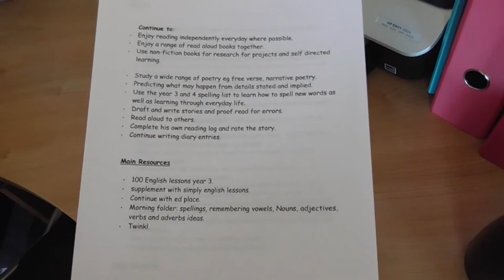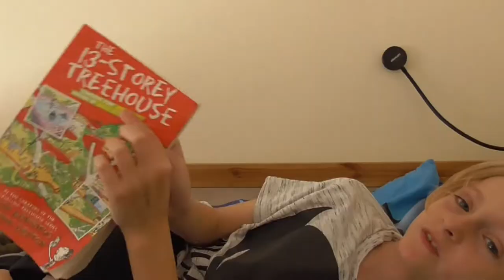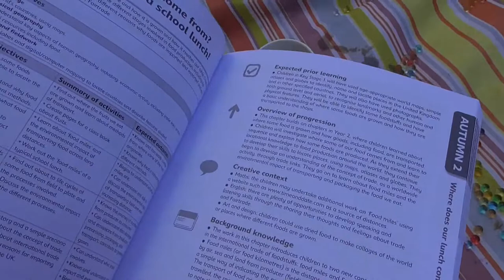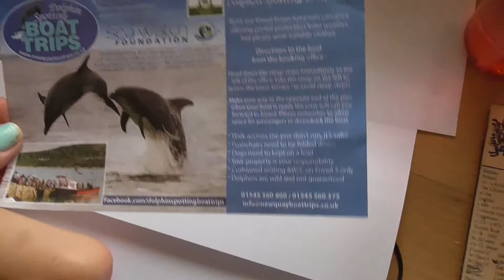Happy Post! (home ed books) and fun with water beads!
Today we got some exciting post! We have a lot of fun with water beads and remember some holiday memories!